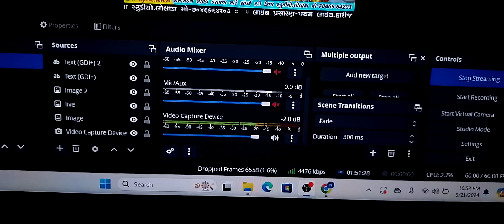કાનો અને બલરામ ll yashraj prajapati vlog ll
Hello Wel Come Thanks For Coming My You Tube Channel
We bring you the latest information in Gujarat that you need to know and see
So you will be with us and support us
We will show you the heritage and religious things of Gujarat

Yashraj Prajapati
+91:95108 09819